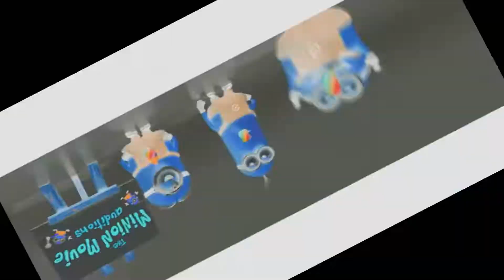[YTP TENNIS] (N5) Bernard dazing off in The Video Too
Round 5/200 vs VinsFox Yoxz,Wodi and Red X vs Everyone